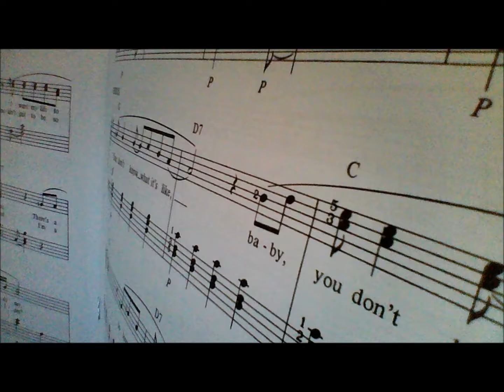Mußt nicht traurig sein (six voices)